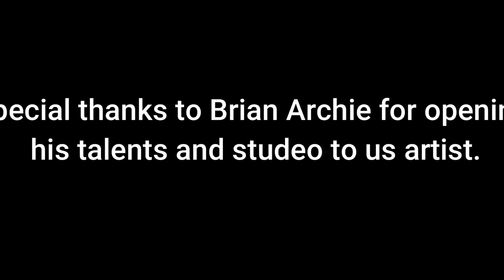"It's modeling time!"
Hello, Mr. Rose presents to you one of the greatest photo-shoots you'll find on earth. Watch as these amazing people, Including yours truly, work the camera, room and bring all this energy alive! Welcome to the fantasy!